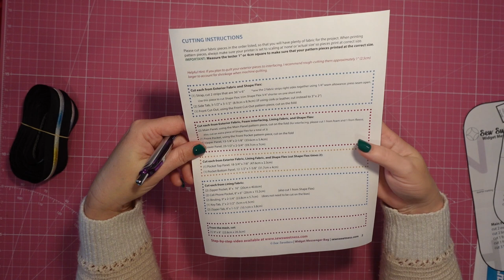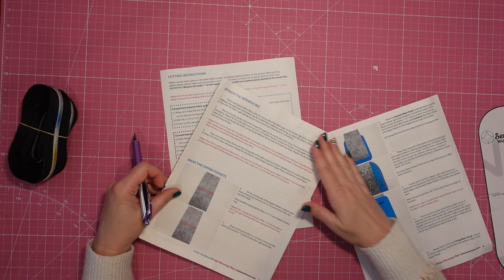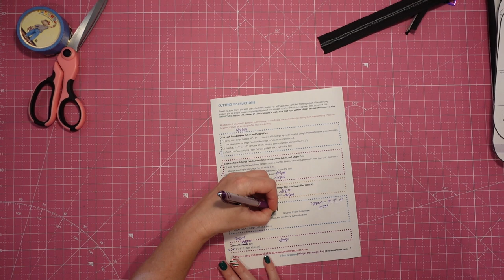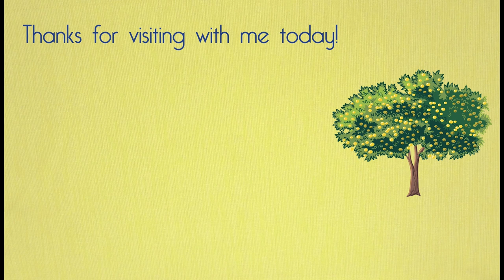Vlogmas 2023 Ep 6: Sew Sweetness Messenger Bag and Holiday Lights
Lemon Tree Corner studio vlogs include content related to my handmade bag/purse business as well as other crafts I am working on and general inspirational content.

Welcome to Vlogmas 2023! I'm so excited to share this festive season with you!

In this video we are starting the Widget Messenger Bag by Sew Sweetness. I have had this pattern and the Tula Pink fabric set aside for years! So we are tackling this slightly complicated pattern today! We also take the dogs on a holiday walk around the neighborhood. I hope you join us!

Chapters:
0:00 Advent Day 11 and Pattern Plan
7:35 Cutting out the Pieces
9:41 Advent Day 12
10:49 Making the Strap
13:29 Holiday Lights and Dog Walk
15:24 Making the Pockets
19:00 Advent Day 13
20:01 Cell Phone Pocket and Key Ring
21:00 Attaching the First Gusset
24:16 Installing the Grommet
21:39 Sewing on the Gusset
28:38 Advent Day 14 and Outro
33:33 Quote for the Week

Deck the Halls (Jazz Version) by Ennio Mano
A Magical Holiday by Gamma Skies
Christmas Moment by Bluma Petersen
Jingle Bells (Acoustic Version) by The Wamsutters
Taste of Christmas by More than Family
Christmas Wonders by Howard Harper-Barnes
I Heard The Bells On Christmas Day (Jazz Version) by Ennio Mano

- xoxo, Heather